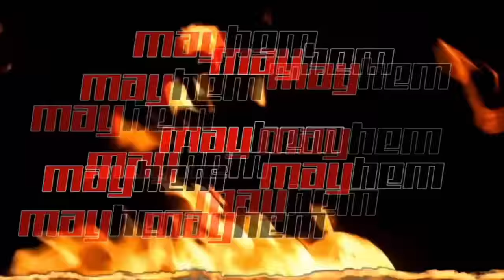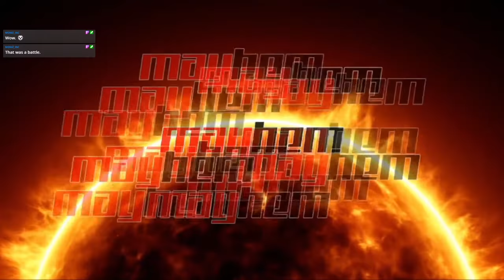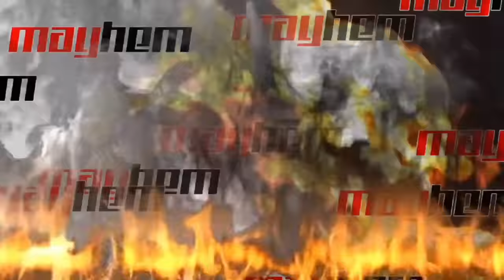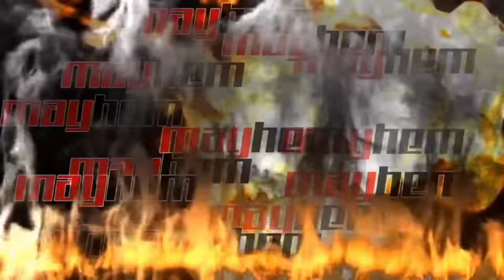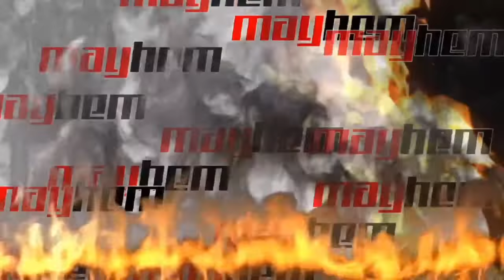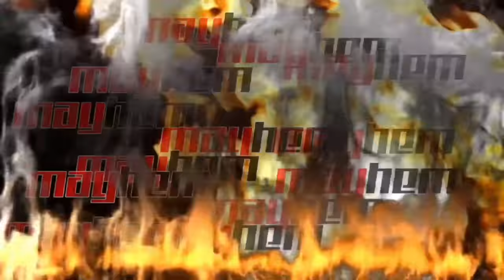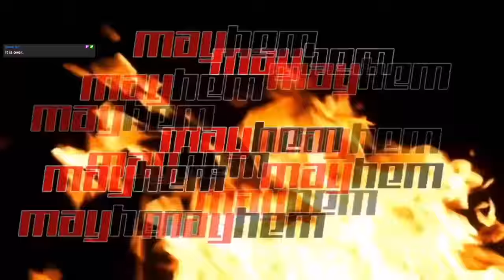MUW Wrestling 1/18/2021